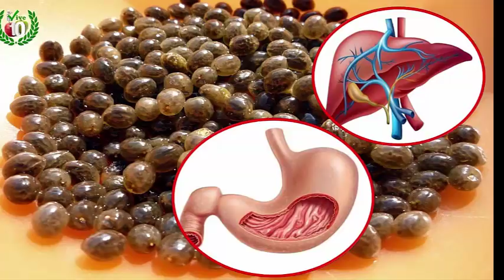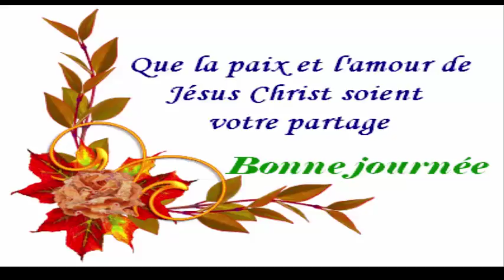Ne jetez plus ces graines naturelles: c'est incroyable ce qu'elles peuvent faire pour votre Santé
Ingrédients
1 tasse d'eau
3 tasses de graines de papaye
2 et demi tasses de sucre brun

Placez les graines de papaye dans une casserole d'eau jusqu'à ce que l'eau les recouvre et faites cuire pendant 15 minutes. Filtrer toute l'eau, ne gardant que les graines et les placer dans le mélangeur avec 1 tasse d'eau. Battre bien et ensuite filtrer pour enlever le résidu de graines, en plaçant seulement le liquide dans un autre pot.

Après cela, ajouter le sucre et laisser sur le feu, en remuant le bouillon jusqu'à épaississement. Pour stocker, toujours laisser dans une bouteille bien couverte.
Maintenant vous connaissez déjà les avantages des graines de papaye, alors, bonne santé!

5 astuces indiennes pour faire pousser vos cheveux plus vite L'HUILE SECRÈTE DE LA FAMILLE ROYALE

Rejoignez moi en vous abonnant, et bien sûr n'oubliez pas d'activer la petite cloche (près du bouton s'abonner) pour ne rater aucune vidéo.Prenez soin de vous.Si vous l'avez trouvé intéressant, n'oubliez pas de partager avec vos amis.